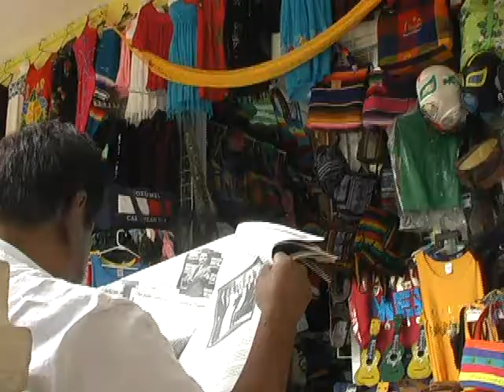LOCATARIOS DE PLAZA DEL SOL